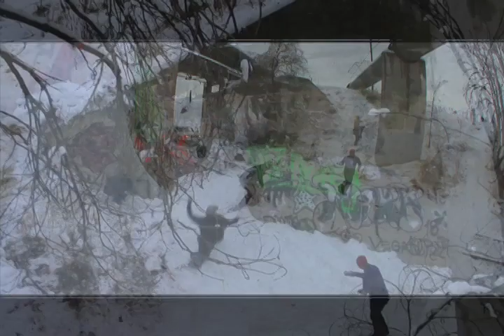BHG Webisode #2 Alternative shots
BHG crew shreding ogden